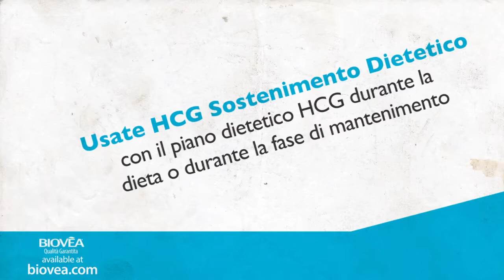Combustione di grassi - HCG Sostenimento Dietetico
*stimola l'ipotalamo a rilasciare parti adipose dal corpo

*Brucia i grassi

*Aumenta i livelli energetici

*Sopprime l'appetito

*Accelera il metabolismo

*non provoca la perdita di massa muscolare

*Usate HCG Sostenimento Dietetico con il piano dietetico HCG durante la dieta o durante la fase di mantenimento